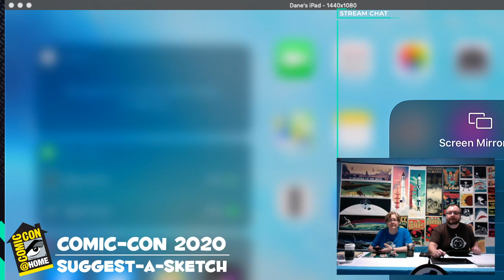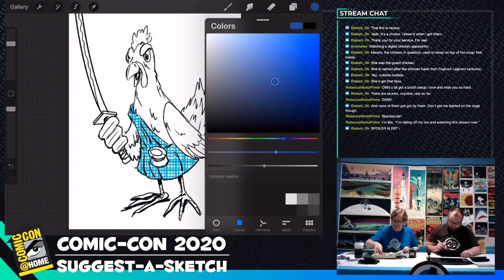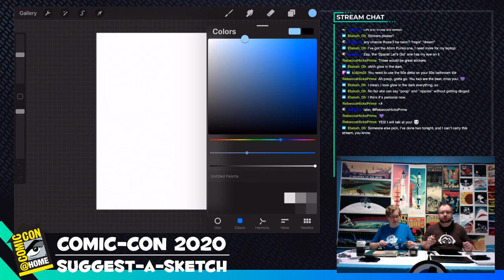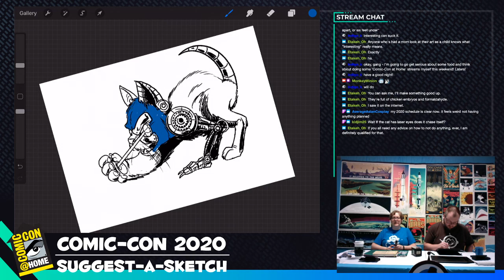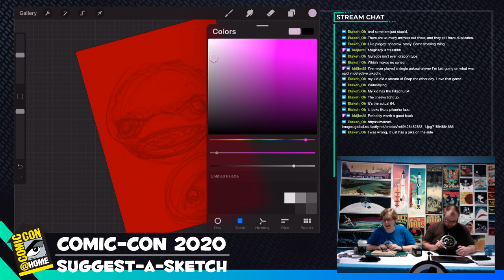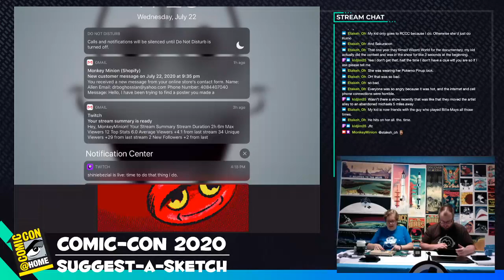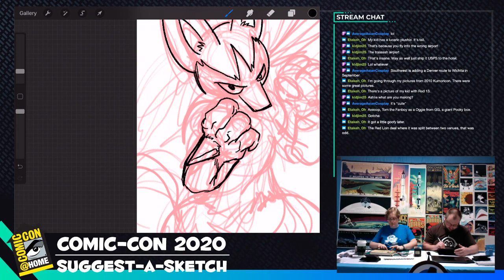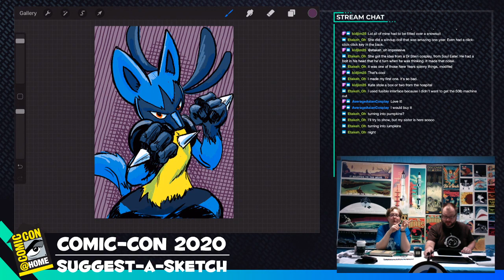Live from Comic-Con @ HOME - Suggest-A-Sketch Part 2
Comic-Con sketching!